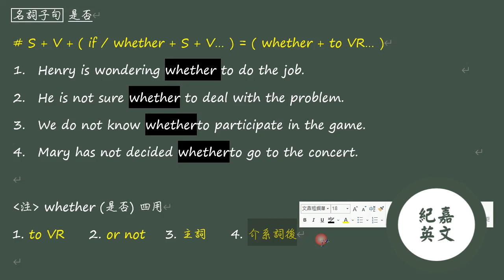高中英文【文法句型】 02 名詞子句 06 是否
含講義一本及帳號

1. 完整全台明星高中考古題
2. 講師露臉高清講解 (一年期)
3. Google Classroom 問答平台 (一年期)

僅收取工本費$200